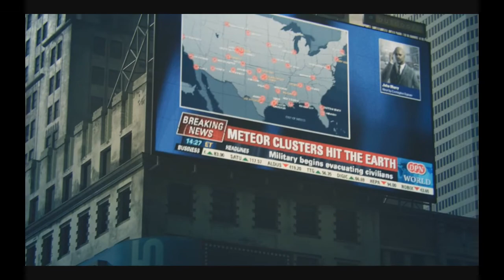Let's Play Darksiders Warmastered Edition (1) - Press " " to Confuse Me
It's not often I do blind playthroughs but here we go! A game I never thought I'd actually play even though I've had it for a couple months.